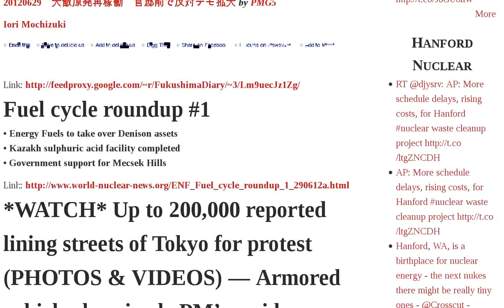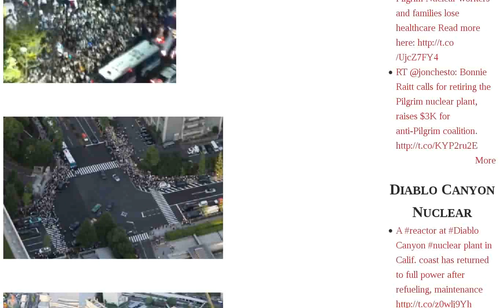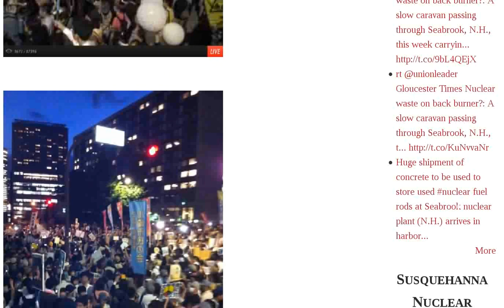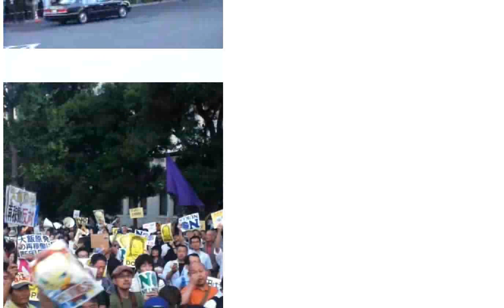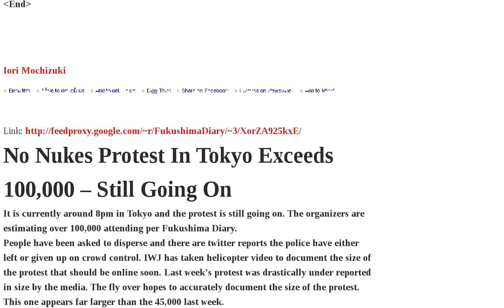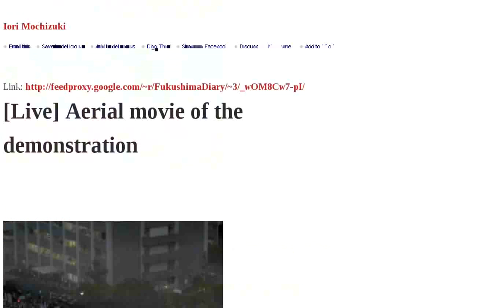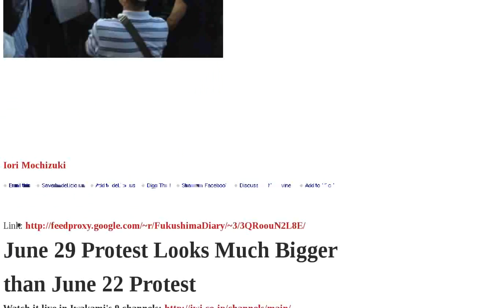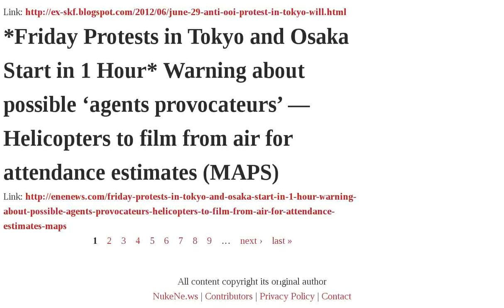Live Demonstration Protest Tokyo 200,000 Residence People June Streets Photos Official Joined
Asahi: 150,000 to 180,000 protest in Tokyo streets — Top headline on Mainichi NEW VIDEO | Video 200,000 demonstration from sky. Noda "It's a big sound." | Fuel cycle roundup #1 | WATCH Up to 200,000 reported lining streets of Tokyo for protest PHOTOS VIDEOS — Armored vehicles barricade PM's residence — NYT Reporter: "See office workers, moms w small kids, seniors, Buddhist priests" | Orders given for 'hard core' France | Utilities reject calls to abandon nuclear | Photos Demonstration of 200,000 people occupied official residence | Live Riot police barricaded official residence | No Nukes Protest In Tokyo Exceeds 100,000 - Still Going On | Live 100,000 people of demonstration gone out of control. Ordered to stop. | Live Aerial movie of the demonstration | LIVE Over 80,000 joined the demonstration. Helicopter will soon fly to report | Live Over 60,000 people joined | June 29 Protest Looks Much Bigger than June 22 Protest | Live Demonstration started | LIve The demonstration is growing to be bigger than ever 40,000 before its start | Fukushima Daiichi Worker: I got worried about corrosion of pipes after seeing new video of Reactor 1 — One day pipes will break from slight quake after seeing how much they corroded in only a year — Same risk at all four reactors PHOTO | Possibly Active Fault At Oi Ups Restart Stakes | June 29 Anti-Ooi Protest in Tokyo Will Be Covered by IWJ's All 9 Channels: "Project to Visualize Citizens' Voices" | Friday Protests in Tokyo and Osaka Start in 1 Hour Warning about possible 'agents provocateurs' — Helicopters to film from air for attendance estimates MAPS Audio